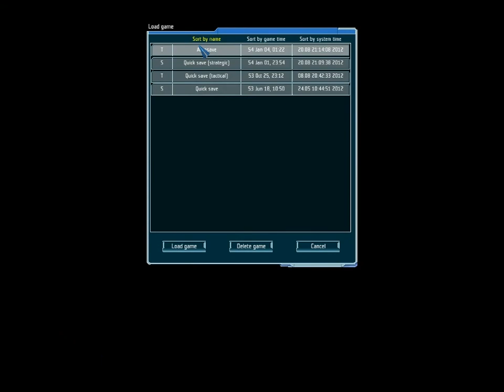Let's Play UFO Afterlight - 34 - We're Getting There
Text at the beginning of the video says it all.  This is another interesting defense episode with some cool annihilator shooting.